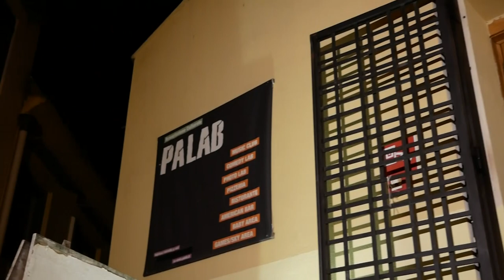PALABar dello sport dal 29 novembre su futuravision.it